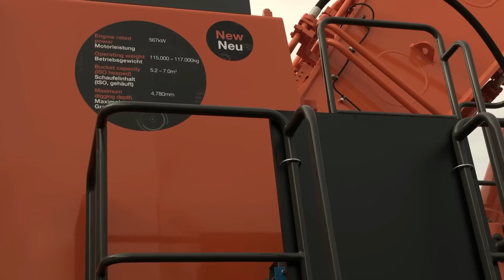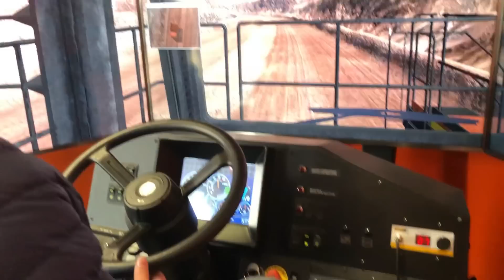Hitachi Show Area At Bauma 2019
*Exploring the Hitachi Show Area at Bauma 2019*
In today’s 4K video, we delve into the impressive Hitachi Show Area at Bauma
2019, where the spotlight shines on the Hitachi LEX2600 and LEX1200 excavators.
These machines are built for heavy-duty performance in mining and construction,
combining advanced engineering with operator-focused design. The event offered a
close-up look at their interiors and exteriors, showcasing why Hitachi remains a
leader in the heavy equipment industry.
*Hitachi LEX2600: A Mining Powerhouse*
The Hitachi LEX2600 is a robust machine designed for large-scale mining
operations. Its power, precision, and efficiency make it a preferred choice for
handling massive volumes of material.
Specifications:
 Operating Weight: Approximately 255 tons
 Engine Power: 1,119 kW (1,500 HP)
 Bucket Capacity: 15–17 cubic meters (19.6–22.2 cubic yards), enabling
high-volume digging and material handling.
 Hydraulic System: Advanced hydraulics ensure smooth and precise
operation under heavy loads.
 Key Features:
o Reinforced structure for durability in demanding environments
o High-efficiency engine to maximize productivity and minimize fuel
consumption

At Bauma 2019, the LEX2600 impressed attendees with its powerful digging
capabilities and seamless operation. Its massive bucket scooped and dumped
material with precision, proving its value in high-production environments.
*Hitachi LEX1200: Versatile and Efficient*
The Hitachi LEX1200 offers a balance of power and flexibility, making it suitable for
both mining and large-scale construction projects. Its smaller size compared to the
LEX2600 provides greater versatility while still delivering exceptional performance.
Specifications:
 Operating Weight: Approximately 118 tons
 Engine Power: 567 kW (760 HP)
 Bucket Capacity: 6–8 cubic meters (7.8–10.4 cubic yards), ideal for medium-
scale excavation tasks.
 Hydraulic System: Delivers precise control for fine-tuned operations.

 Key Features:
o Compact design for better maneuverability on varied terrains
o Operator-friendly controls and cab design for long shifts

The LEX1200 demonstration highlighted its ability to dig and load materials efficiently
while showcasing its impressive maneuverability. Whether used in a quarry or a
construction site, the LEX1200 proves to be a reliable and versatile machine.
*Inside the Cab: Operator Comfort and Control*
Both the LEX2600 and LEX1200 excavators feature spacious, ergonomically
designed cabs equipped with state-of-the-art controls and monitoring systems.
Interior Highlights:
 Advanced Displays: Real-time performance data ensures operators can
make informed decisions.
 Comfort-Focused Design: Adjustable seating, climate control, and excellent
visibility reduce operator fatigue during long shifts.
 Precision Controls: Intuitive joysticks and touchscreens allow for seamless
operation, even in complex tasks.
The attention to detail in the cab design underscores Hitachi’s commitment to
creating a comfortable and efficient working environment for operators.
*Live Demonstrations: Power in Action*
The live demonstrations at Bauma 2019 brought these machines to life. The
LEX2600 showcased its ability to handle massive loads effortlessly, while the
LEX1200 impressed with its agility and precision. Watching these excavators in
action was a testament to their engineering brilliance and suitability for demanding
projects.
*Engineering Excellence on Display*
Hitachi’s focus on durability, efficiency, and operator satisfaction was evident in every
detail of the LEX2600 and LEX1200. From the reinforced structure of the LEX2600 to
the compact and versatile design of the LEX1200, these machines are built to tackle
the toughest tasks with ease.
Their advanced hydraulic systems and efficient engines ensure maximum
productivity, while the operator-focused interiors make long hours on the job site
more manageable.
Today’s 4K video captures the innovation and power of Hitachi’s LEX2600 and
LEX1200 excavators, showcased at Bauma 2019. These machines are designed to
excel in both mining and construction, offering exceptional performance, efficiency,
and operator comfort.
The Hitachi Show Area provided a close-up look at these impressive machines, from
their robust exteriors to their meticulously designed interiors. Watching them in action
is a reminder of why Hitachi remains a leader in heavy equipment, continuously
setting new standards for the industry.